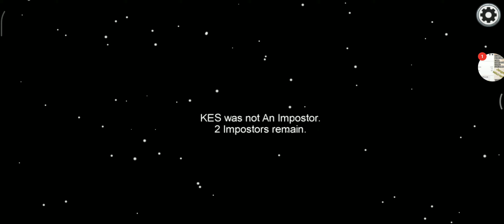Among Us gameplay on Android (part 16)